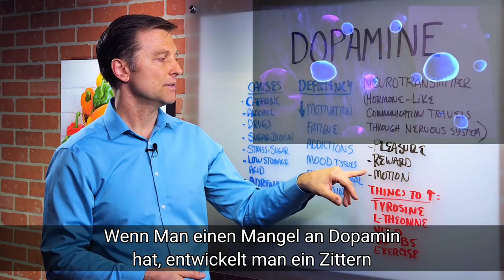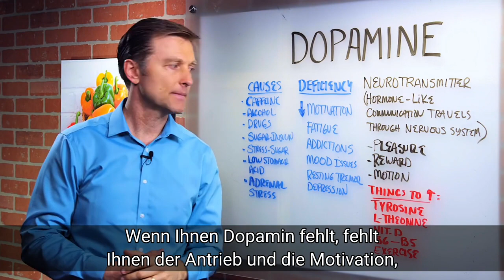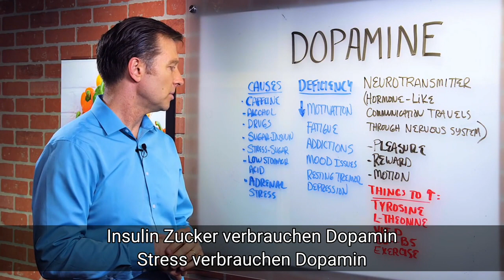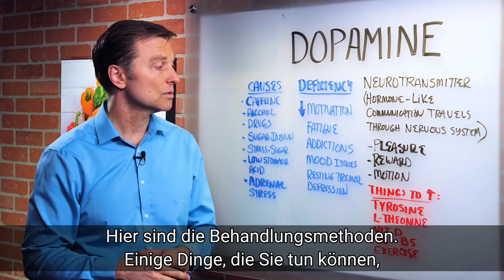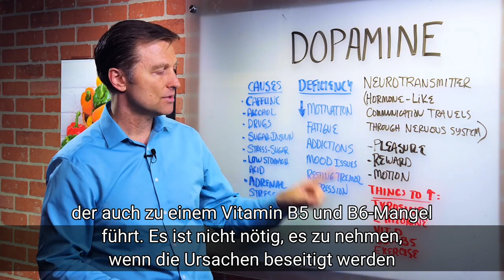Was ist Dopamin? Und wie man es erhöht, um Stimmung und Vitalität zu verbessern ? | Dr. Berg Deutsch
Dr. Berg spricht über Dopamin. Dies ist ein Neurotransmitter, eine hormonähnliche Kommunikation, die durch das Nervensystem reist. Es ist an Freude, Belohnung und Bewegung beteiligt.

MÄNGEL:
*Motivation verringern *Müdigkeit
*Sucht
*Stimmungsprobleme
*Ruhezittern
*Depression

URSACHEN:
*Zuviel Koffein
*Alkohol
*Drogen
*Zucker
*Betonen
*Niedrige Magensäure *Nebennierenschwäche

DINGE ZU TUN:
*Tyrosin
*L-Theonin
*Vitamin-D
*Vitamin B6 & B3
*Übung

Dr. Eric Berg DC-Bio:
Dr. Berg, 56 Jahre alt, ist Chiropraktiker, der sich auf gesunde Ketose und intermittierendes Fasten spezialisiert hat. Er ist Autor des Bestsellers The Healthy Keto Plan und Direktor von Dr. Berg’s Nutritionals.

Sende eine Nachricht an sein Team: m.me/DrEricBerg

Dr. Eric Berg erhielt 1988 seinen Doktor der Chiropraktik am Palmer College of Chiropractic. Seine Verwendung von "Doktor" oder "Dr." in Bezug auf sich selbst bezieht sich nur auf diesen Grad. Dr. Berg ist ein lizenzierter Chiropraktiker in Virginia, Kalifornien und Louisiana, aber er praktiziert in keinem Bundesstaat mehr Chiropraktik und sieht keine Patienten mehr, damit er sich auf die Ausbildung von Menschen als Vollzeitbeschäftigung konzentrieren kann, behält jedoch eine aktive Lizenz bei. Dieses Video dient nur zu allgemeinen Informationszwecken. Es sollte nicht zur Selbstdiagnose verwendet werden und ist kein Ersatz für eine ärztliche Untersuchung, Heilung, Behandlung, Diagnose und Verschreibung oder Empfehlung. Es entsteht keine Arzt-Patienten-Beziehung zwischen Dr. Berg und Ihnen. Sie sollten keine Änderungen an Ihrem Gesundheitsregime oder Ihrer Ernährung vornehmen, bevor Sie nicht zuerst einen Arzt konsultiert und eine ärztliche Untersuchung, Diagnose und Empfehlung erhalten haben. Suchen Sie bei Fragen zu einer Erkrankung immer den Rat eines Arztes oder eines anderen qualifizierten Gesundheitsdienstleisters. The Health & Wellness, Dr. Berg Nutritionals und Dr. Eric Berg, D.C. haften nicht für Ratschläge, Behandlungen, Diagnosen oder andere Informationen, Dienstleistungen oder Produkte, die Sie über dieses Video oder diese Website erhalten.